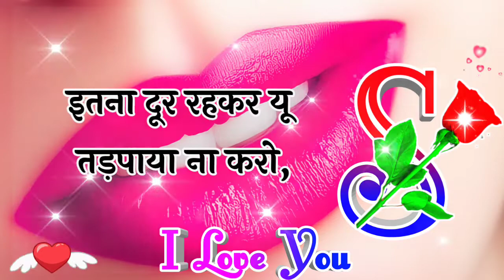लाखों की हंसी तुम्हारे नाम कर देंगे 🌹S Name Love Shayri🌹Hindi Love Status🌹S Name WhatsApp Status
mohabbatshayari ji